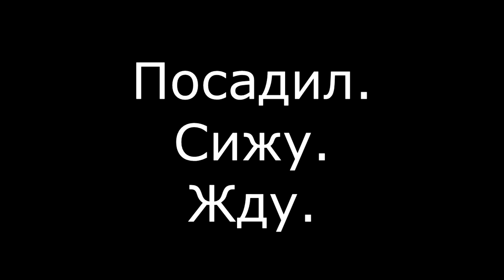Выращивание кипариса из семян. Эффект одуванчика.